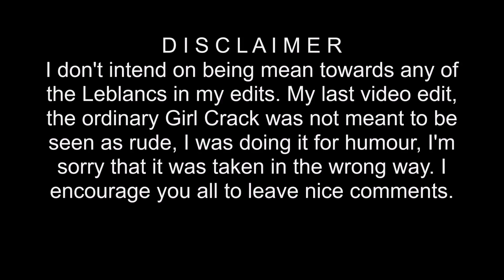CHICKEN GIRLS | THE LAST SONG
This is a fan made trailer please do not comment any hateful words I put time and effort into making this, hope you enjoy it.